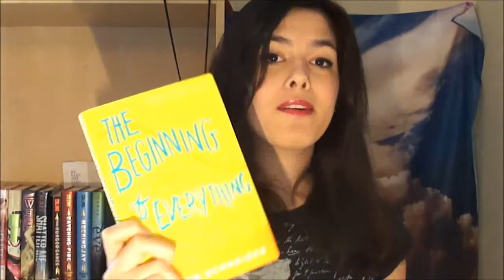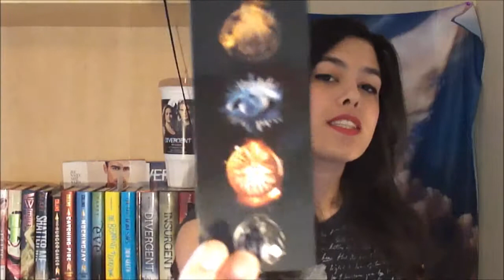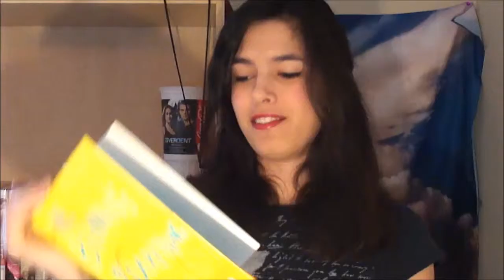The Ultimate Book TAG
Questions:
1. When you're reading in the car, do you get sick?
2. What is your favorite book?
3.Who is your favourite author?
4. What genre do you prefer?
5. What is your favourite book series?
6. What is the first book you remember reading as a child?
7. Bookstores or libraries?
8. How many books do you own?
9. Do you read before bed?
10. What is your most comfortable reading position?
11. What is the most recent book you read?
12. What quote from any book will you never forget? Why is it significant?
13. What book can you read hundreds of times and never get tired of?
14. Bookmark or a random piece of paper?
15. Can you stop reading anytime you want or do you have to stop at a certain page, chapter, part, ect.?

I tag YOU or anyone to do this tag.
~Next video won't have a big shadow behind me. haha I'm still figuring out where to film.